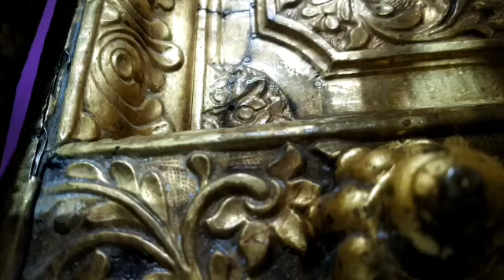મંગળા આરતી દર્શન કારતક,સુદ ૫ પંચમી પાંચમ, ૨૦૭૬ શ્રી સ્વામિનારાયણ મંદિર વડતાલ ધામ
મંગળા આરતી દર્શન
કારતક,સુદ ૫ પંચમી પાંચમ, ૨૦૭૬
શ્રી સ્વામિનારાયણ મંદિર
વડતાલ ધામ